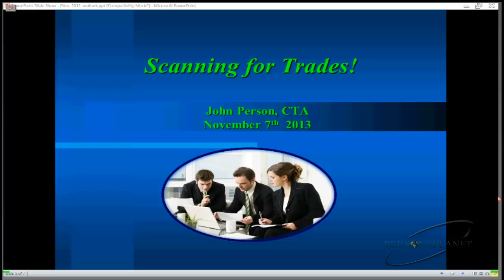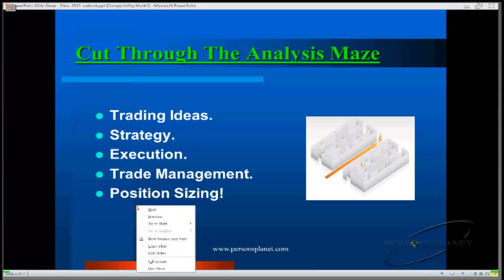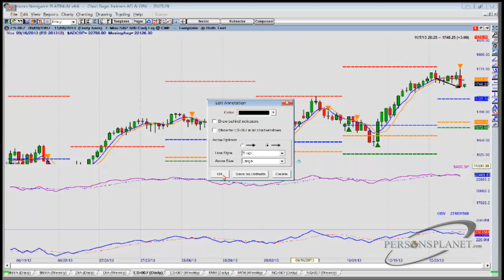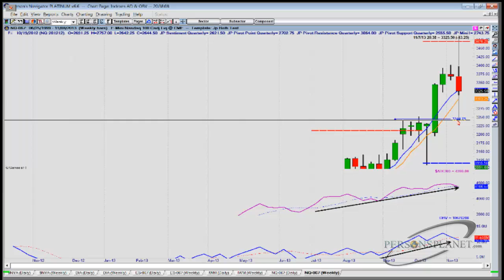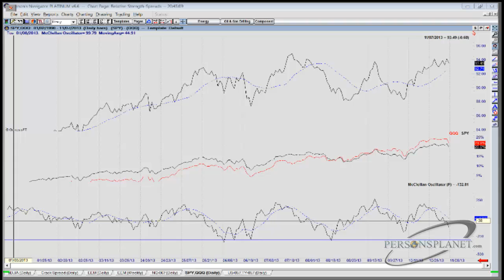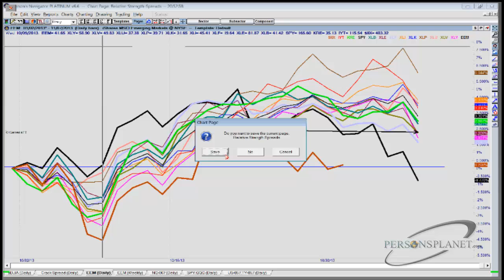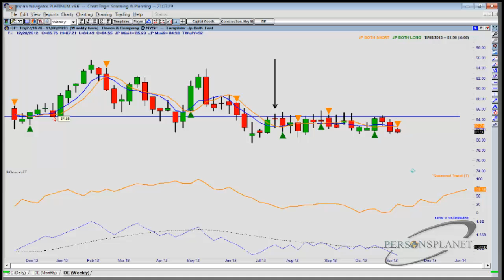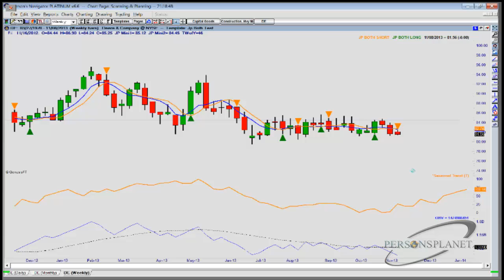John Person Trading Courses